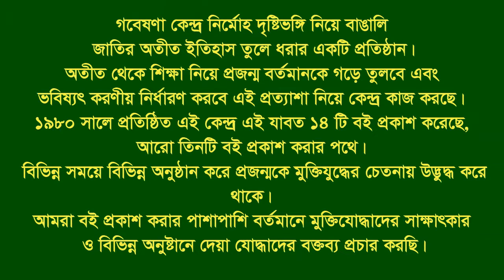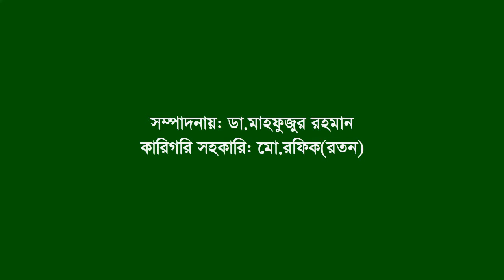Interview of Golam Mortuza ।। Sonaimuri ।। Noakhali ।। F Fighter ।। BLF